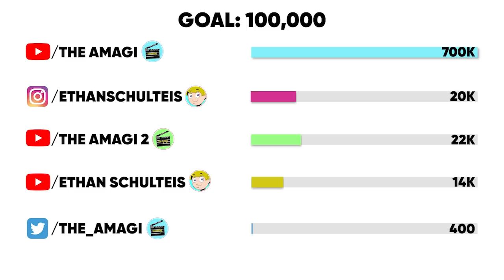The Life Of Boruto Uzumaki (Naruto)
Boruto Uzumaki is a shinobi from Konohagakure's Uzumaki clan and a direct descendant of the Hyūga clan through his mother. While initially resentful of his father and his absence since becoming Hokage, Boruto eventually comes to respect his father and duties. Regardless, he vows to instead become a shinobi like his mentor.

CHAPTERS

00:00:00 Intro
00:00:54 Background
00:01:48 Academy Entrance Arc
00:12:31 Sarada Uchiha Arc
00:14:15 School Trip Arc
00:18:38 Graduation Exams Arc
00:21:15 Genin Mission Arc
00:22:16 Byakuya Gang Arc
00:24:30 Naruto Shinden: Parent and Child Day
00:25:31 Versus Momoshiki Arc
00:33:11 Chōchō Arc
00:34:09 Mitsuki's Disappearance Arc
00:40:18 Jūgo Arc
00:44:03 Konoha Shinden: Steam Ninja Scrolls
00:45:15 Konohamaru's Love Arc
00:47:32 One-Tail Escort Arc
00:49:45 Time Slip Arc
00:55:36 Mujina Bandits Arc
01:01:19 Kara Actuation Arc
01:11:31 Ao Arc
01:16:09 Kawaki Arc
01:27:34 Post-Kawaki Arc
01:28:18 Flashforward

NARUTOPEDIA

CREDITS

PRODUCER: @AmagiPublishing
NARRATOR: @K33gan
EDITOR: @Imubi5